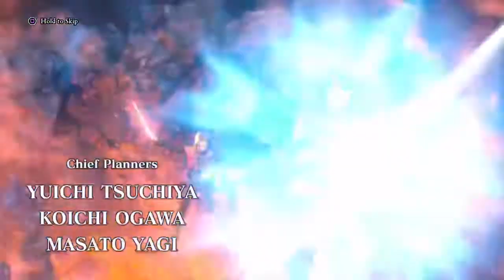[PS4] Let's Play Dragon Quest XI - Part 2